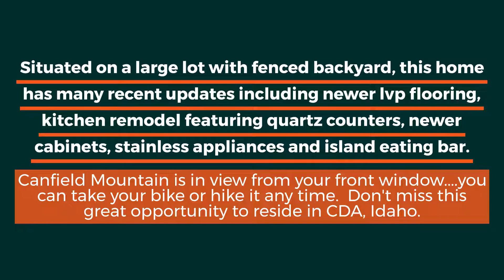1410 E McFarland Ave, Coeur D Alene, ID 83814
Welcome Home. This wonderful home is so conveniently located, with easy access to shopping, schools, dining, downtown CDA, and I-90. Situated on a large lot with fenced backyard, this home has many recent updates including newer lvp flooring, and gorgeous kitchen remodel featuring quartz counters, newer cabinets, stainless appliances and island eating bar. Master suite with large closet area and full updated bathroom. A 2nd main floor bedroom could be used as an office or used as a ''legal'' bedroom by adding a door. Basement has another cozy family room area, 2 additional bedrooms, a second bathroom and laundry/mud room area off the attached 2 car garage. Hot water on demand added recently, and washer and dryer stay. Canfield Mountain is in view from your front window. you can take your bike or hike it any time. Don't miss this great opportunity to reside in CDA, Idaho. If you wait, it's too late!